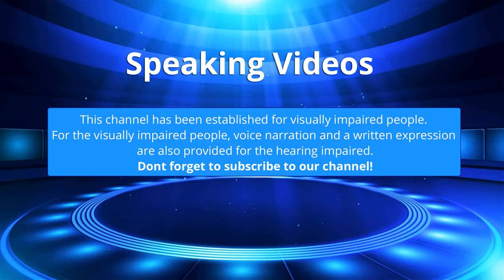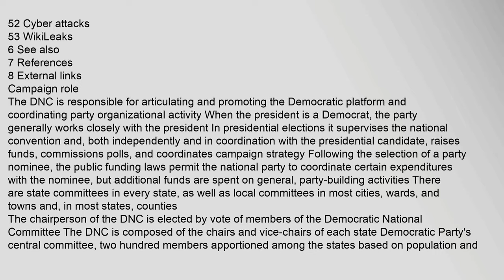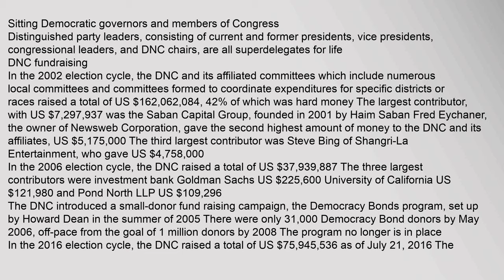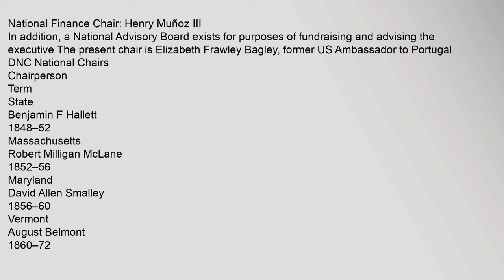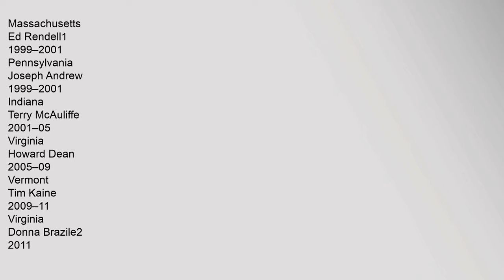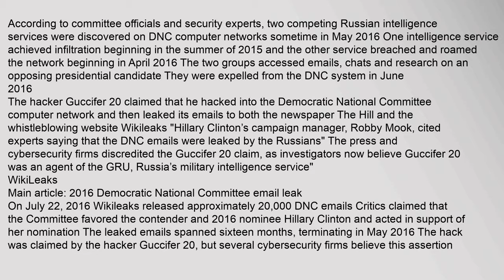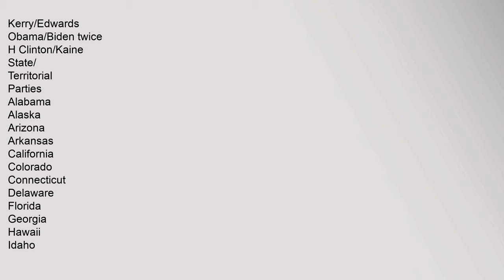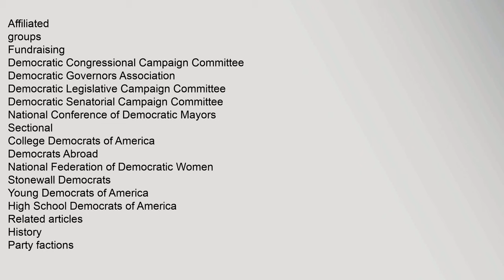Democratic National Committee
The,DNC,was,established,at,the,1848,Democratic,National,Convention1,The,DNCs,main,counterpart,is,the,Republican,National,Committee
Contents
1,Campaign,role
2,DNC,fundraising
3,Current,leadership
4,DNC,National,Chairs
5,Controversies
51,Illegal,fund,raising
52,Cyber,attacks
53,WikiLeaks
6,See,also
7,References